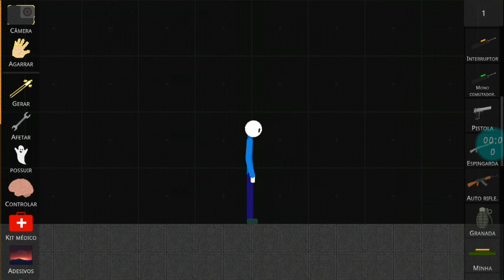série de TSRP décima TEMPORADA #3 o tubarão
Canal secundário

Canal de zueira

Se inscreve nos parceiros

Rede social

Grupo do discord 1

Grupo 2 no discord

Me segue no Roblox:)

grupo no tiya

grupo no Project z

oi meu nome e miguel e moro em
Embu das artes:)